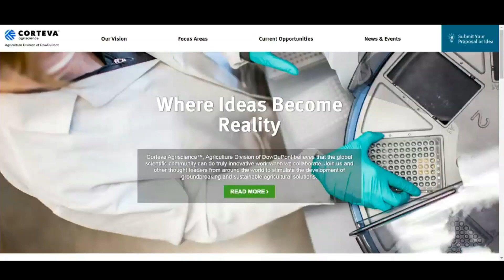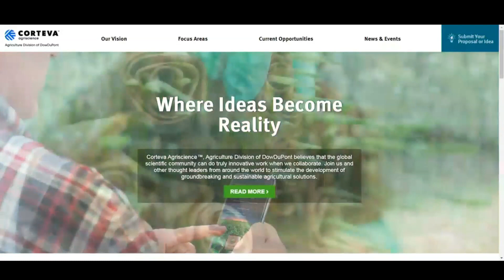A New Revolution in Agriculture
Keynote address by Jim Collins, CEO, Corteva Agriscience™ at the 2018 Borlaug Dialogue International Symposium by the World Food Prize.